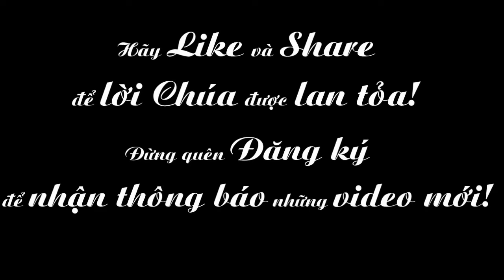HĐGMVN Phân Ưu Với Gia Đình Giáo Phận Thái Bình Trong Tang Lễ Đức Cha Phanxicô Xaviê Nguyễn Văn Sang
Thay Mặt HĐGMVN Đức Tổng Giám Mục Giuse Nguyễn Chí Linh Đã Cử Hành Nghi Thức Kính Viếng Đức Cha Phanxico Xavie Nguyễn Văn Sang Và  Phân Ưu Với Gia Đình Giáo Phận Thái Bình Trong Tang Lễ Đức Cha Phanxicô Xaviê..